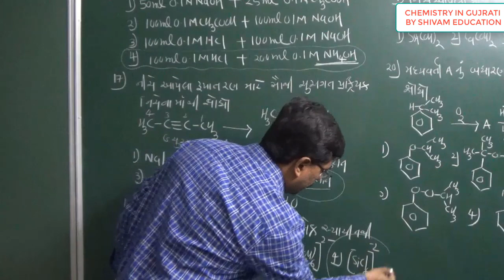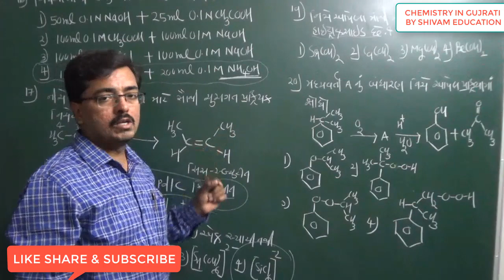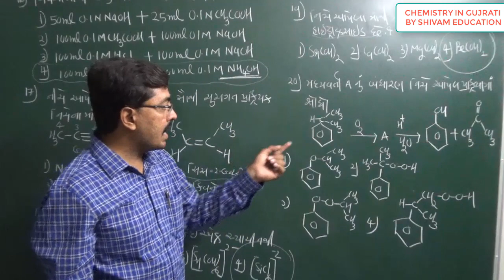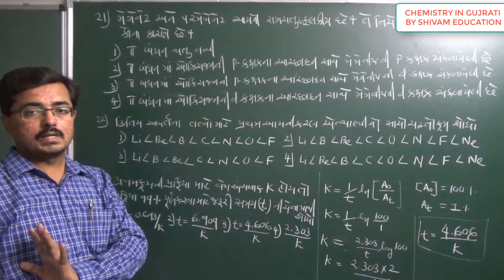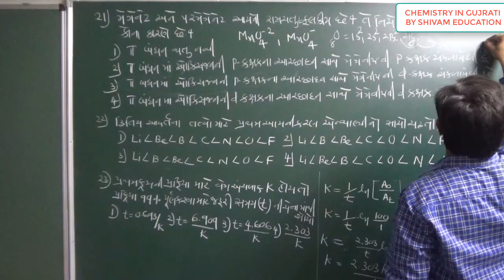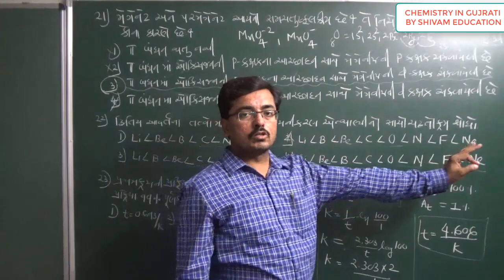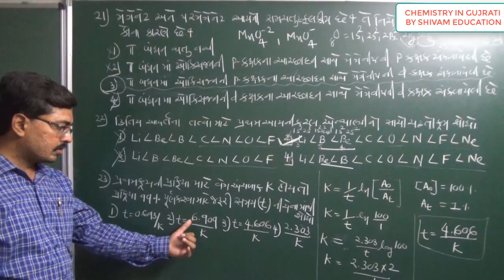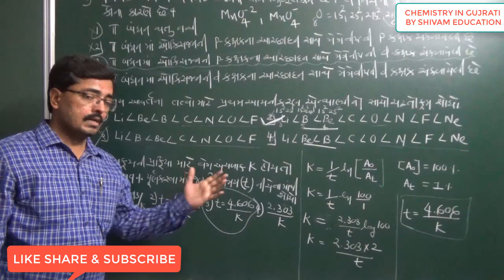NEET_2019_chemistry_solution_Gujarati_PART-3#Chemistry_in_Gujarati, 12th_Gujarati_Medium_Chemistry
Chemistry in Gujarati by Shivam education
NEET_2019_CHEMISTRY_key_solution_question_part-3